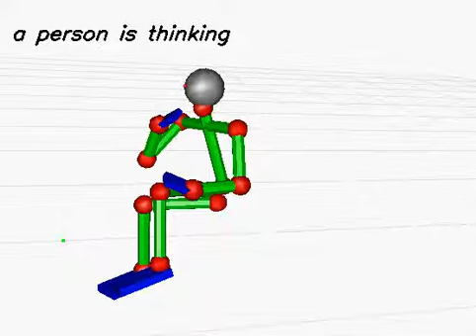20130612_211 (rank:0 4-gram)